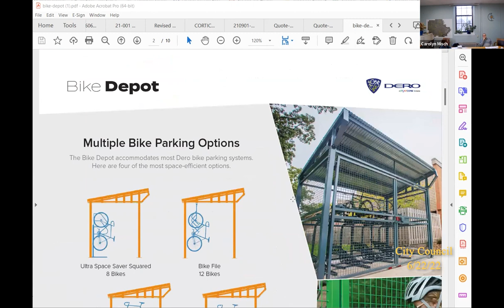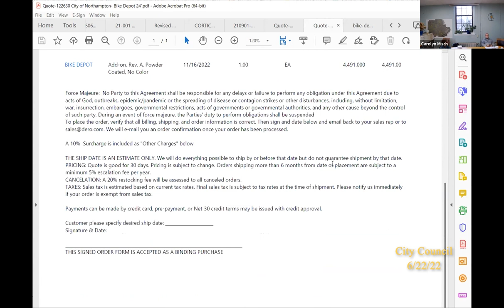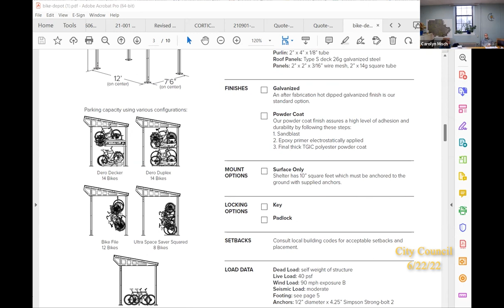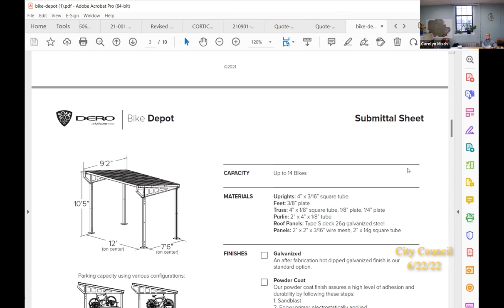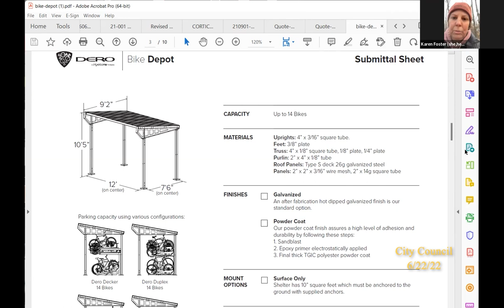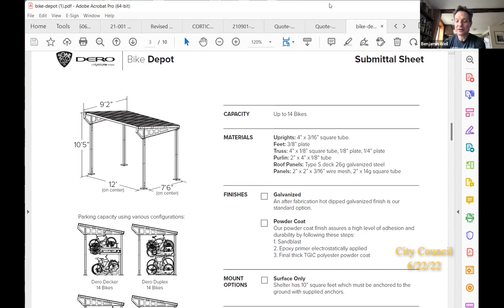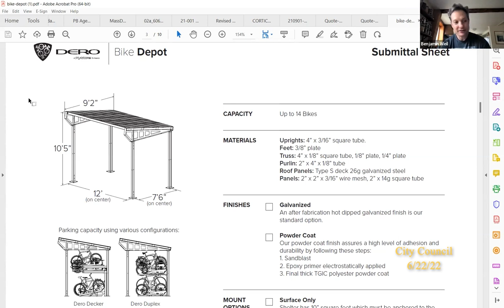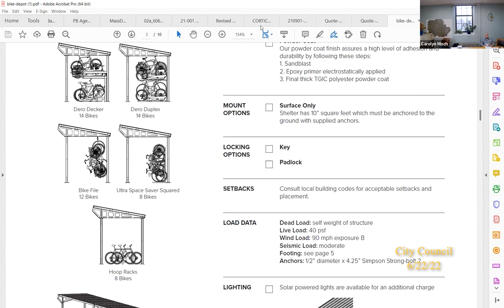Bicycle and Pedestrian Subcommittee 1/11/23